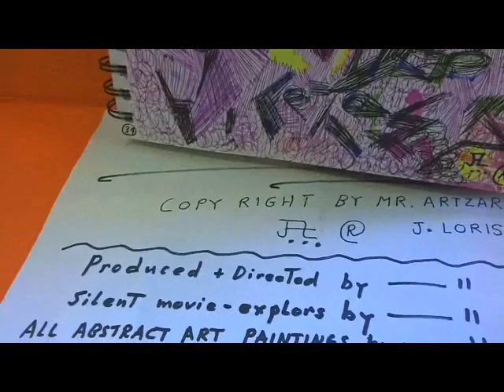Captured Videos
abstract art paintings movie-explors by j. loris--mr artzar